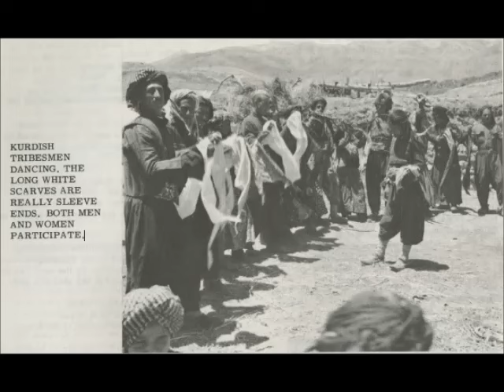Sulaimaniya Love Song - 1953-55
SIDE II, BAND 3: This is a typical love song from the Sulaimaniya area of Iraq. It tells about the way a lovely girl is dressed; the way she walks and talks; and the way she looks.

Recorded by Ralph S. Solecki in 1953 in Southern Kurdistan